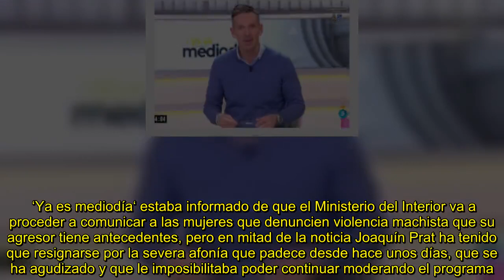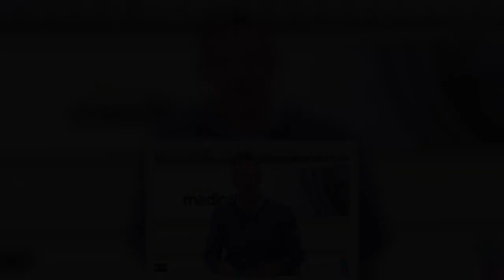El problema de salud de Joaquín Prat que le imposibilita continuar en 'Ya es mediodía'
Joaquín Prat ha tenido que dejar el programa de Telecinco en manos de Verónica Dulanto este viernes por su indisposición.    ‘Ya es mediodía‘ estaba informado de que el Ministerio del Interior va a proceder a comunicar a las mujeres que denuncien violencia machista que su agresor tiene antecedentes, pero en mitad de la noticia Joaquín Prat ha tenido que resignarse por la severa afonía que padece desde hace unos días, que se ha agudizado y que le imposibilitaba poder continuar moderando el progra